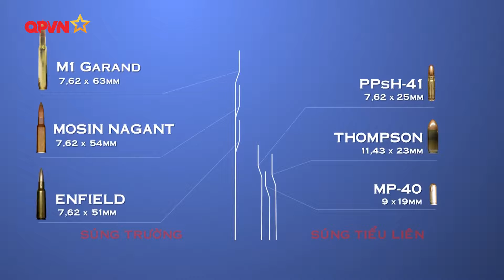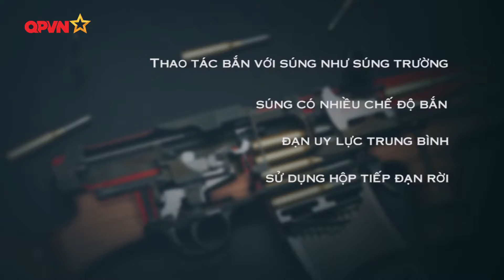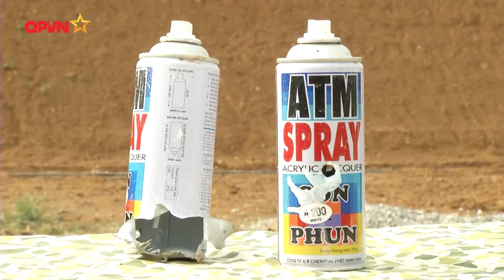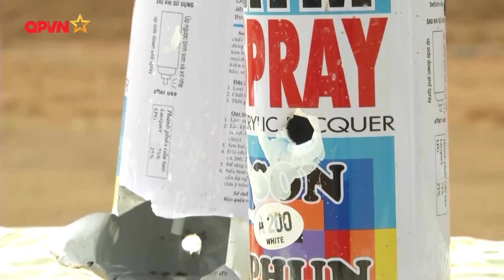Súng AK-47 và Súng M16